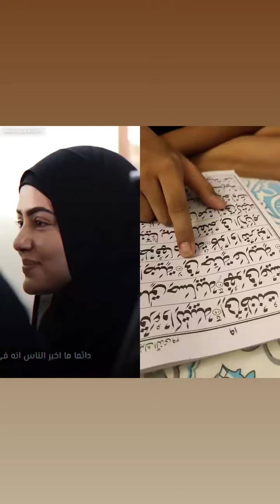Turn to Allah before it's too late @SanaKhanVlogs21/Daily Delights 3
Former Bollywood actress Sana Khan surprised everyone by quitting showbiz in 2020 and chose a spiritual path. Recently, in a video interview shared on her Instagram account, Khan revealed what made her quit showbiz and said that she gave up on name, fame and money as she had no peace, and chose to wear hijab.

Sana Khan talked about suffering from depression and moving away from films and television. Despite having everything, she was not happy.
She could see herself burning in the grave and that contemplated her to change her life.